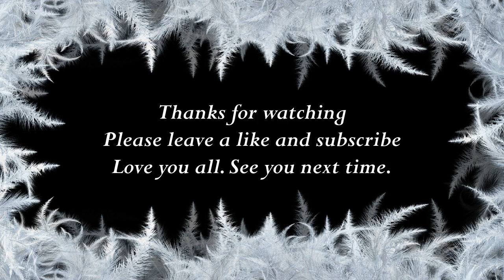How to say Gertrude in Catalan